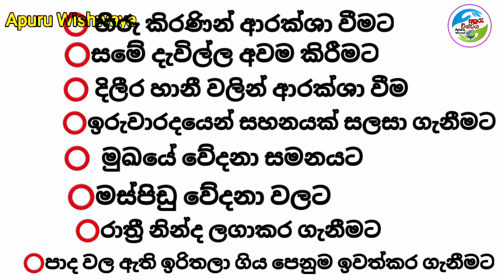එඩරැ තෙල් වලින් කොණ්ඩෙි දික් කරගෙන,සමත් ලස්සන කරගන්න|Best Hair oil for hair Growth|CASTOR OIL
එඩරැ තෙල් වලින් දික් කරගෙන,සමත් ලස්සන කරගන්න|Best Hair oil for hair Growth|CASTOR OIL Castor oil for hair and skin

සුභ දවසක් 🙏
මගේ වීඩියෝ නරඹන ,
මාත් එක්ක රැදිලා ඉන්න ඔයාලට ගොඩක් ස්තුතියි.❤️❤️

🟣 මගේ වීඩියෝ හොදයි නමි ලයික් කරන්න                    ඔයාගේ වටිනා අදහස් කොමෙන්ටි

🔴 මට සහයෝගය දිලා මාත් එක්ක රැදිලා ඉන්න හැමෝටම ගොඩක් ස්තුතියි.❤️🙏

3.ජලයේ ඇති විෂ්මිත වටිනාකමි රාශියක් ගැන ඔබ දැනුවත්ද..?Are you aware of the amazing value of water..?

4.ඔබෙි සිරැරේ බර අඩු කරන ස්වාභාවික විෂ්මිත පාන වර්ග 5| 5 Natural Weight Loss Drinks for Your Body

5. හිසකෙස් වර්ධනයට සාර්ථකම විසදුම සහල් වතුර The most effective solution for hair growth is rice water

🔆Thank you so much for all watching my videos ❤️❤️❤️